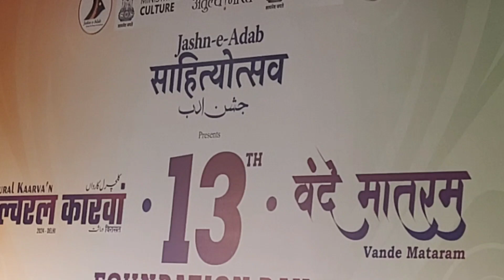Rais Anis Sabri live Kawali Show in Delhi